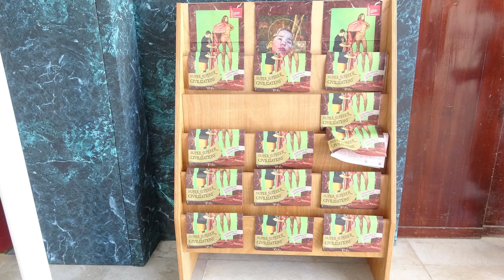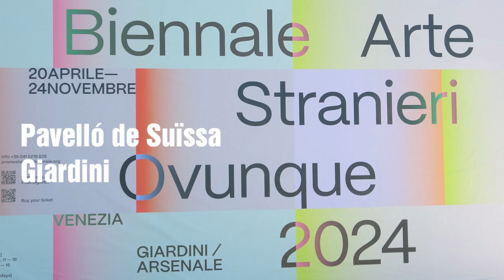Venècia 2024. El pavelló de Suïssa als Giardini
Guerreiro do Divino Amor (Ginebra, Suïssa, 1983) presenta "Super Superior Civilizations" una instal·lació multimèdia al pavelló de Suïssa als Giardini de la 60a Biennal d'Art de Venècia 2024